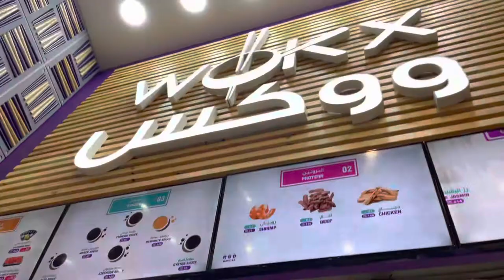Life of a nurse in ksa #131: DAY TOUR IN TAIF, KSA 🇸🇦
Note: watch in full hd ☺️

WhatsUp guys ☺️ I just wanted to share with u our day tour experience in the city of TAIF, Kingdom Of Saudi Arabia.
The weather is really good at this moment lalo na ngaung winter.

It’s a 2 hours drive from Jeddah to Taif.

Taif is the center of agricultural area knows for its grapes, pomegranates, figs, roses and honey - wikitravel.org

It’s the best escape for summer especially here in saudi arabia.

Godbless everyone ❤️😘

Video Editor: imovie, kinemaster, splice